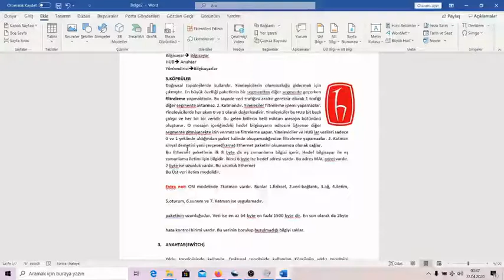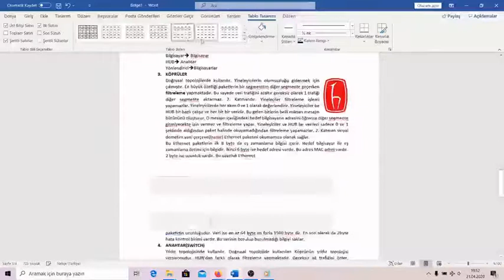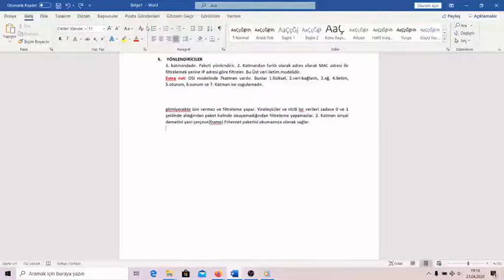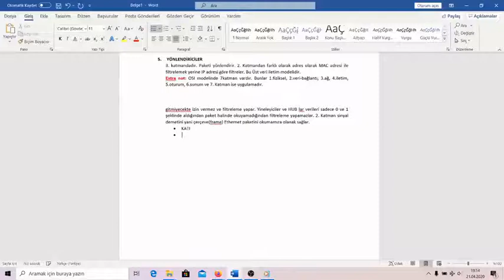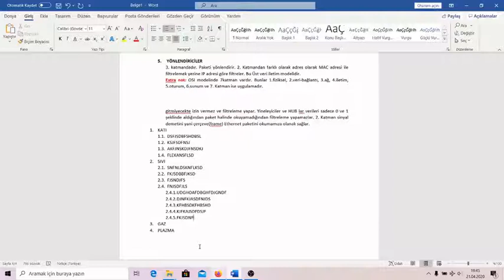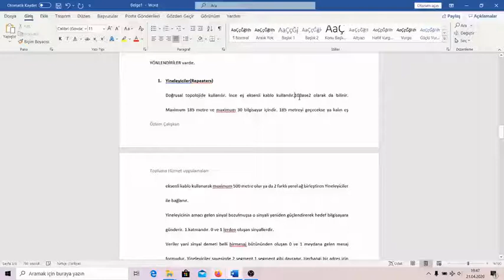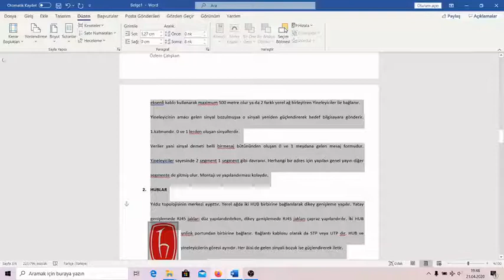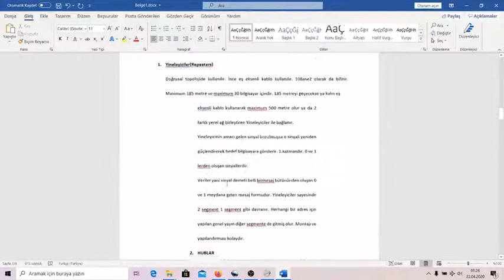Microsoft Word - 3